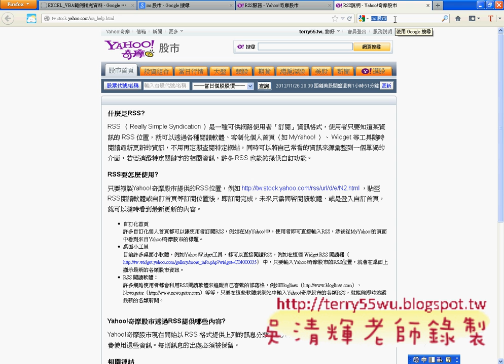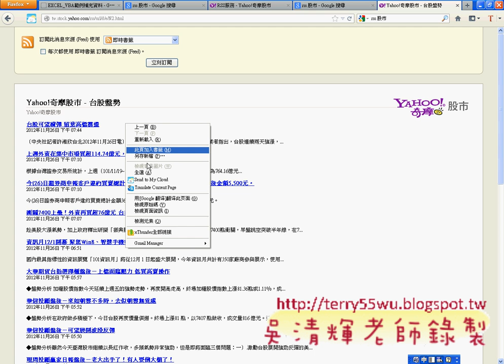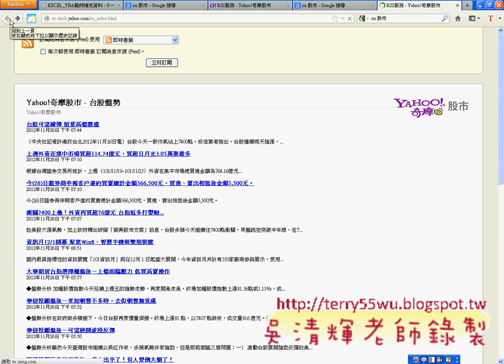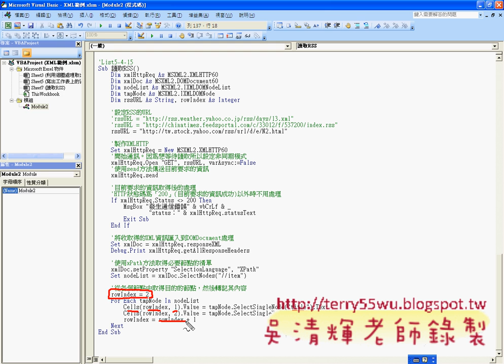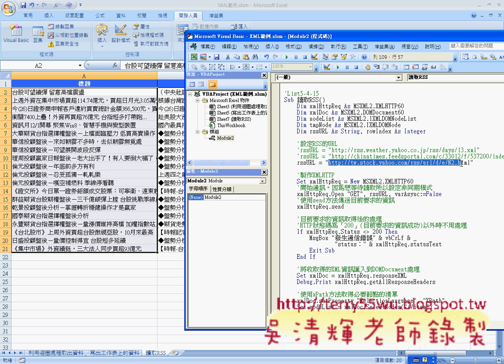11 XML範例 讀取RSS